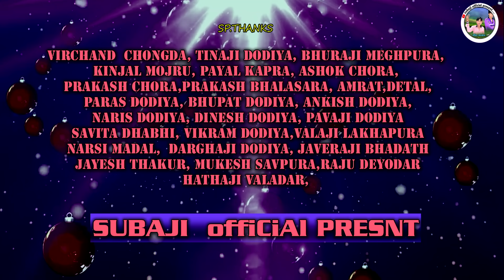ઢોલ વાગ્યા માલણ તારા લગનના//Subaji Thakor/SM Thakor/Hd Vedeo /Dholvagyamalantaralagnna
Title. Dhol vagya malan tara lagnna

Singer Subajithakor

Gitkar Jivanji thakor sethaji thakor

actor __Sm thakor Malan thakor chetan thakor

Recording __Freya studio lakhani

Music __Mukesh panchal

Director __Ramji pawar

Camera man __ram ji pawar

Adit __Bhonaji parmar

Support team ___Virchandji chogda
achok chora bhuraji meghpura
prakash bhalasra prakash chora
kinjal mojaru savita dabhi javer ji bhadad
bhamraji detal mukesh savpura alpesh detal Sagar peplu

Support to dodiya __Bhupat dodiya parash dodiya chetan dodiya pravin dodiya dinesh dodiya Tinaji dodiya
ankish dodiya pava dodiya narsi dodiya
sailu dodiya darghaji dodiya

👉Like sharing [Subaji Official]Channel 👈